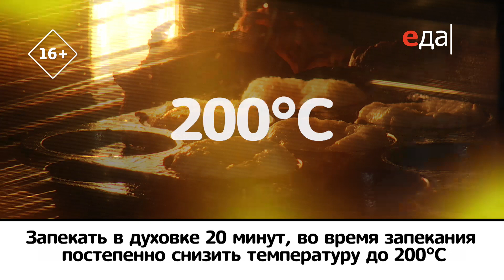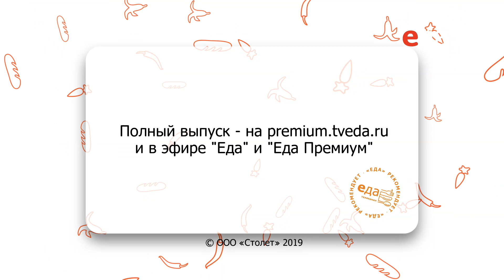Поповеры | Кухня по заявкам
Готовим поповеры с разными начинками. Ингредиенты, способ приготовления, пошаговый рецепт

О рецепте:
Маэстро Лазерсон вновь щедро делится кулинарными секретами. На сей раз он показывает, какие необычные угощения приготовить на Масленицу.

О проекте:
Четвертый четверг каждого месяца в 20.30 «Кухня по заявкам» с Ильёй Лазерсоном на телеканале «Еда». Теперь вы решаете, что он будет готовить. Голосуйте на Смотрите то, что хотите увидеть! Общайтесь друг с другом и с поваром во время прямого эфира в чате на «КПЗ» — Еда зависит от тебя!